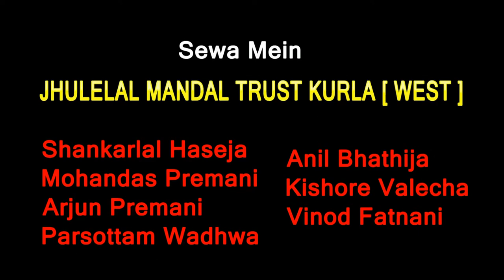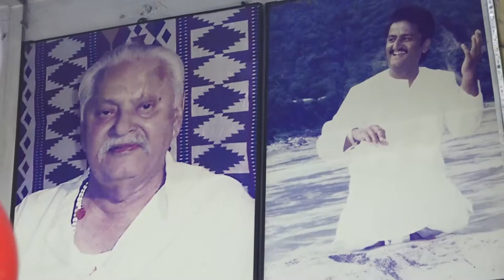Jhulelan jo mehlo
Jhulelal  mandal Trust  Kurla (W)